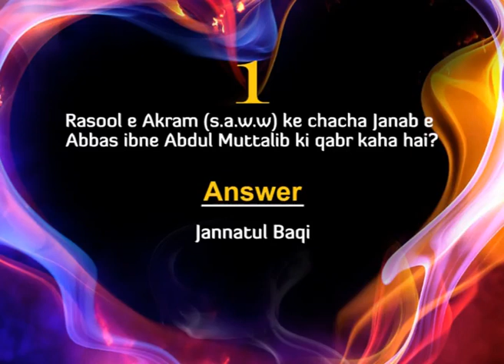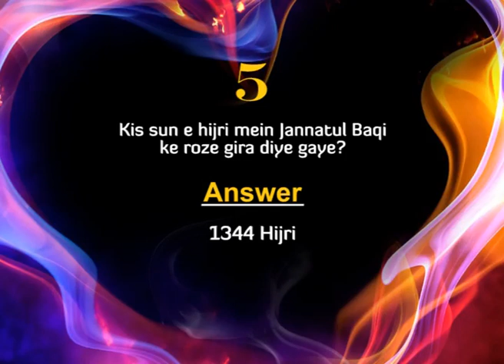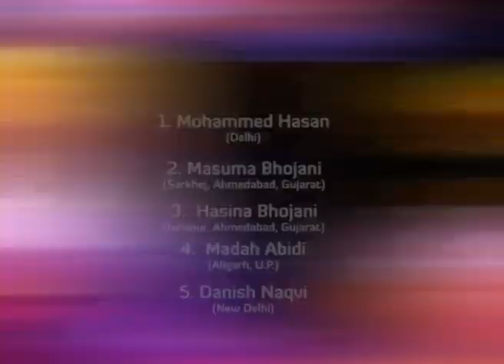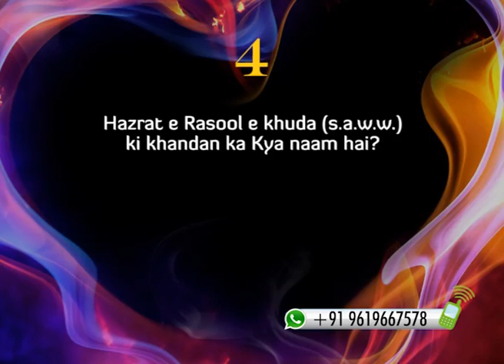Jeeto Magar Ilm Se Episode 114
Jeeto Magar Ilm Se Episode 114 by: Brother Sajid Rizvi.